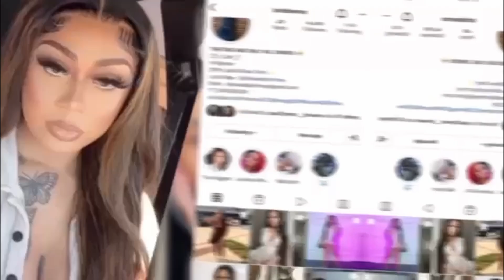NBA YoungBoy - For The Love Of YB: EPISODE 3 "Birthday Tingz" (Vlog) Couples Reaction 🔥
Road to 5K!! We're back with a banger for the MAFIA!! Leave any video suggestions in the comments. Thanks again for the support and we hope to continue to have you on this journey with us to the top! WELCOME TO THE GANG🤩
Make sure to follow our instagrams: